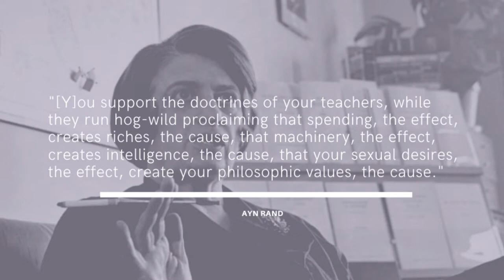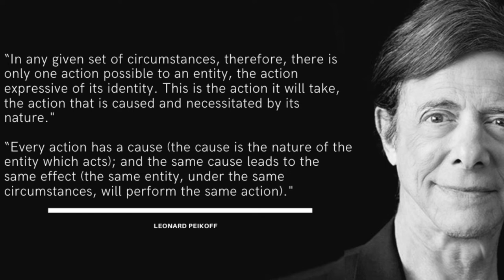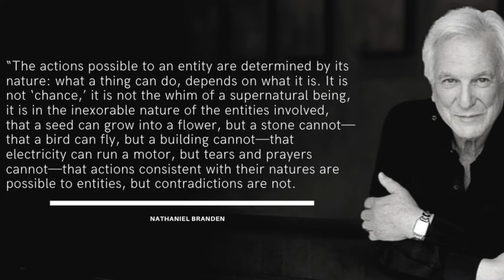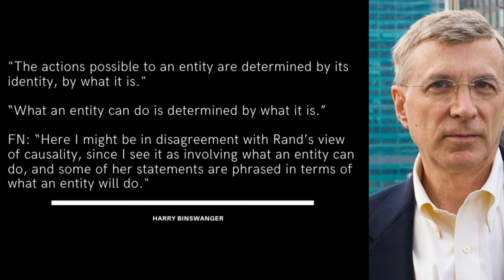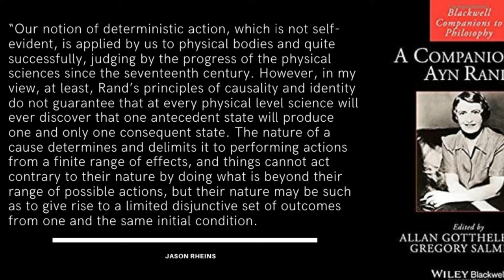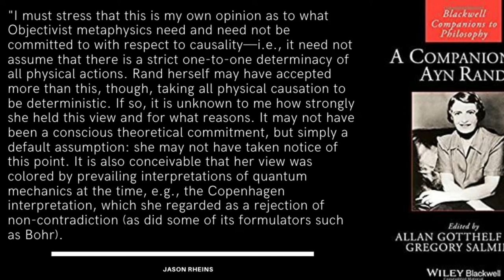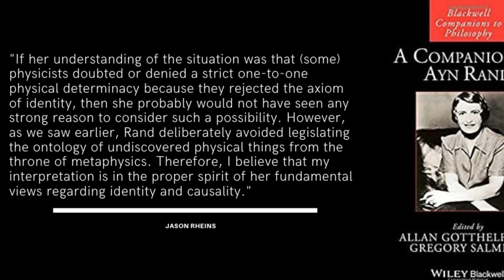Causality as a Corollary of Identity - Commentaries on OPAR 3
Diving deep into Leonard Peikoff's book, "Objectivism: The Philosophy of Ayn Rand," one section at a time.

This episode covers "Causality as a Corollary of Identity" from Chapter 1.